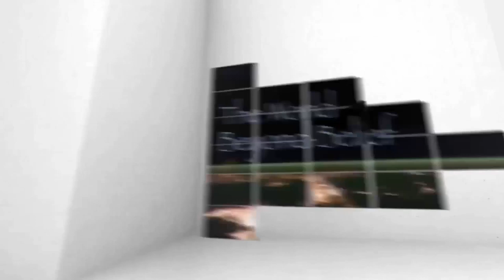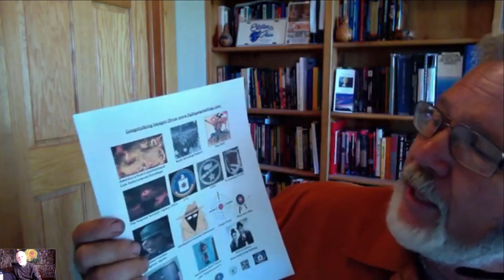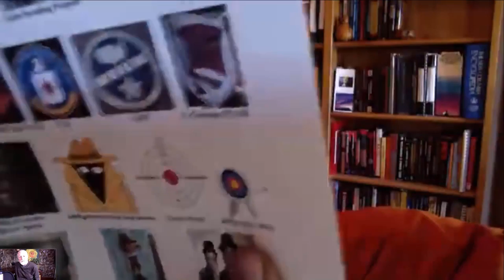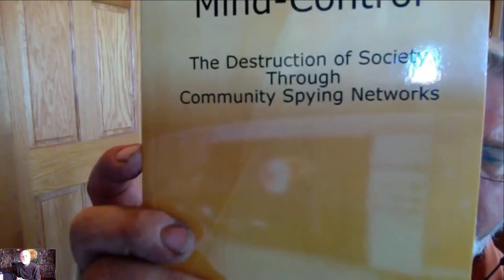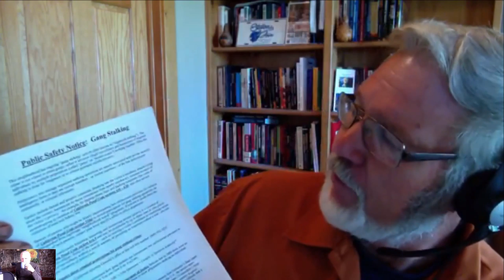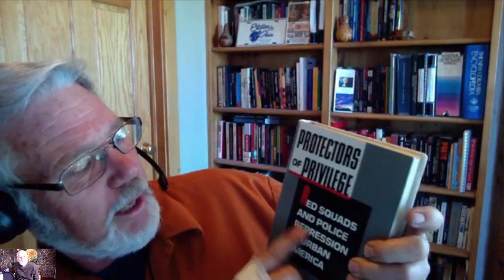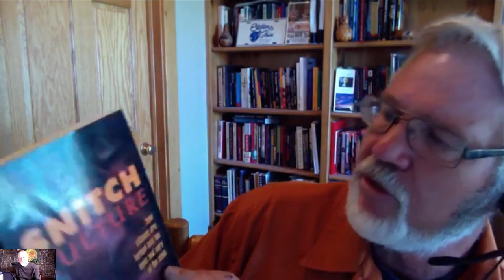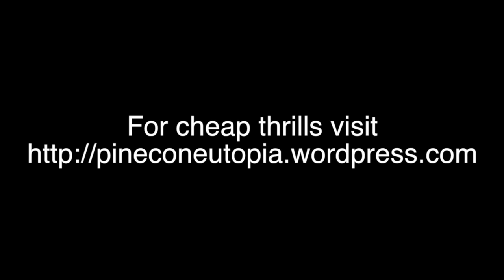Understanding GangStalking ~ with Dr Eric Karlstrom on WorldBeyondBelief